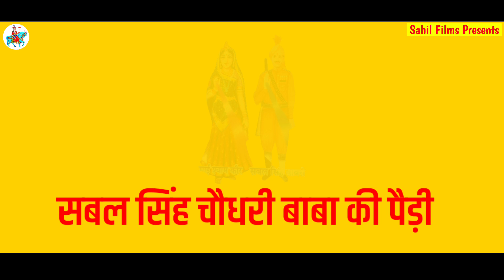सबल सिंह बाबा जी के साथ श्याम कौर माता की चढ़ाई कैसे होती। Sabal Singh Baba Ki Paidi। Ravi Nath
जय गोगा जाहरवीर की 🙏

जय गोगा जी महाराज चैनल से जुड़ी हुई संगत को मेरा प्रणाम 🙏

जय गोगा जी महाराज चैनल को Subscribe करने के लिए नीचे 1 लाल रंग के Subscribe बटन पर click करें और साथ में घंटी 🔔 के निशान को दबाए जिससे कि आप अगली वीडियो के नोटिफिकेशन को अपनी स्क्रीन पर पा सके और new video को देख सके और  हमारे चैनल से जुड़े रह सके।।

जय बाबा सबल सिंह चौधरी जी

इस चैनल पर जागरण और बसेरे की रिकोडिंग के लिए सम्पर्क करें

Jai Goga Ji Maharaj Sahil Films